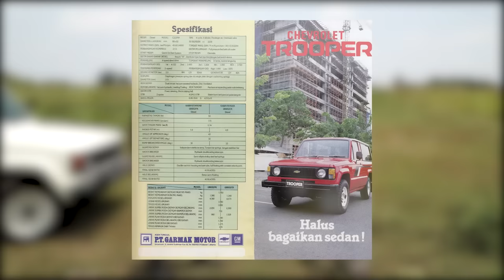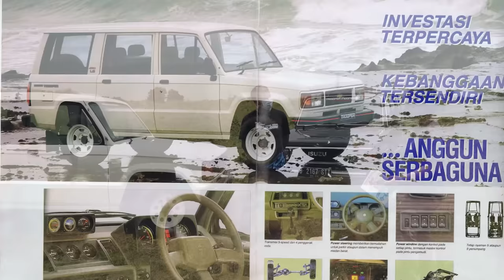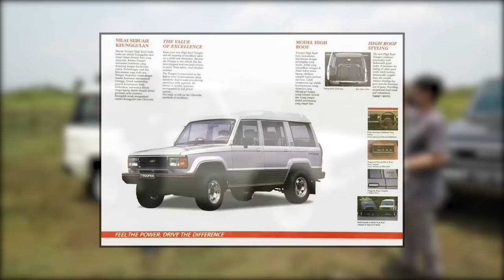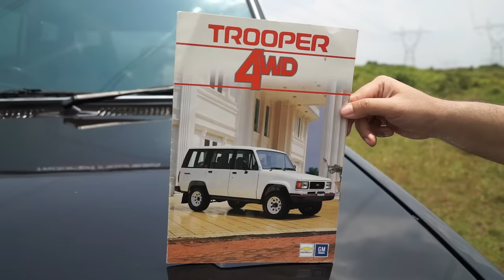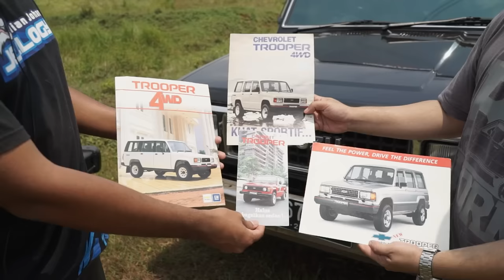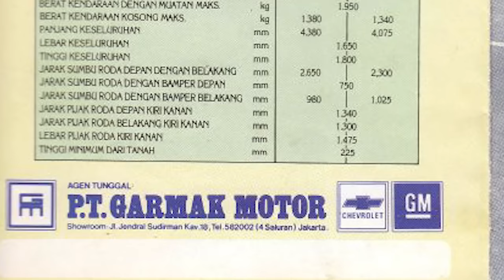BAHAS LENGKAP TROOPER DI INDONESIA | DIRT CARVLOG #391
DIRT CARVLOG
Bahas Lengkap Trooper Di Indonesia

Episode 391: Sebelumnya saya ingin mengucapkan terima kasih banyak kepada teman2 semua yang sangat antusias dalam membantu saya mencari sebuah Trooper Diesel, milik almarhum sahabat saya, Teguh Narotama.

Walaupun masih dalam proses pencarian, kali ini saya ingin berbincang dengan mas Andhika, salah satu pakar Trooper di Indonesia, yang juga sahabat dari almarhum Teguh Narotama. Kita akan membahas lengkap tentang Trooper di Indonesia.